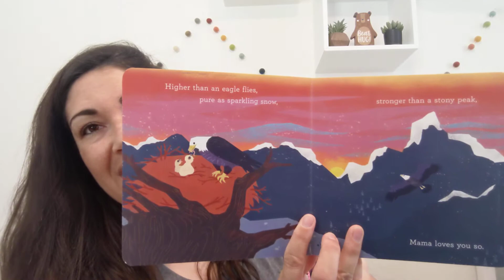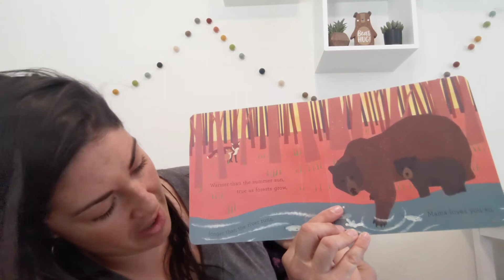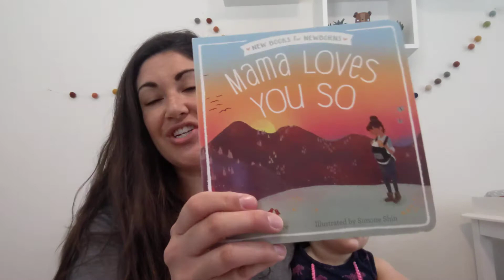Read Aloud: Mama Loves You So by Terry Pierce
This beautifully illustrated board book is a sweet celebration of the limitless love a mother has for her child.  Comparing a mother's love to elements of mother nature: "higher than an eagle flies," "tender as a doe," the text proclaims that a mother's love is bigger than it all.

Part of the New Books for Newborns series, this is a great choice for a baby shower gift! Any new mom will adore reading this to her babe.

Reading level: Baby - 3 years
Publisher: Little Simon
Publication Date: March 14, 2017